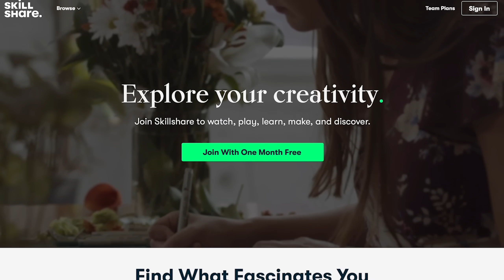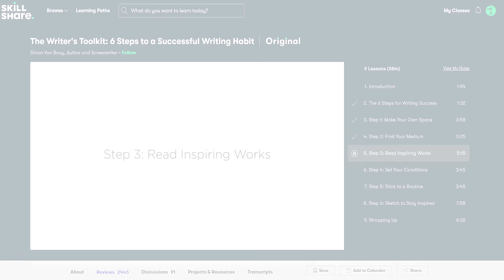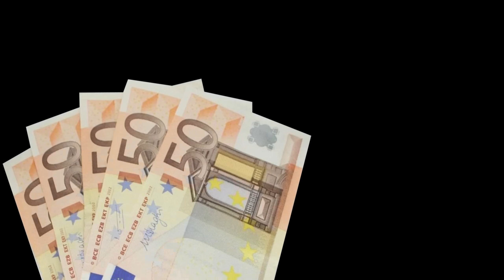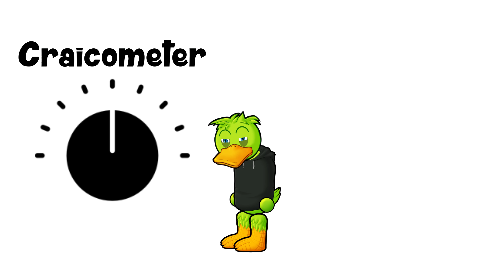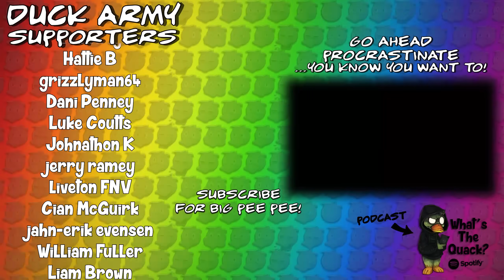Weddings - What's The Point?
Never been to an Irish wedding? Well let me sum it all up for ya!